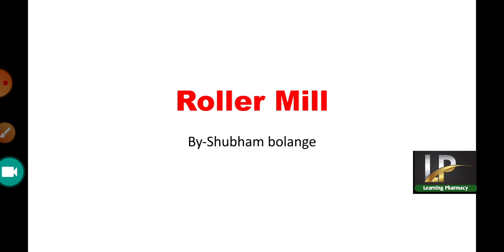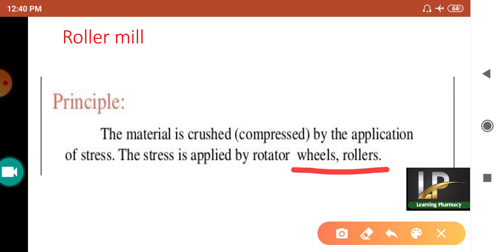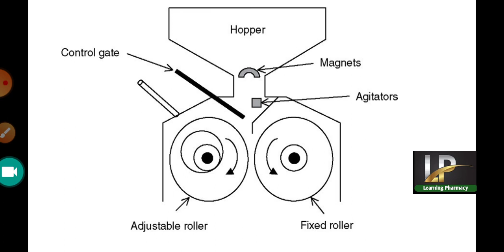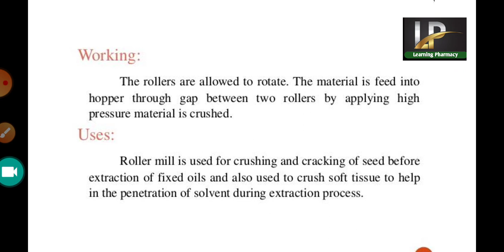Roller mill l size reduction l pharmaceutical engineering l unit-1, 3rd sem, B pharm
Topic- Roller mill
Course- B pharmacy and D pharmacy
Subject- pharmaceutical engineering